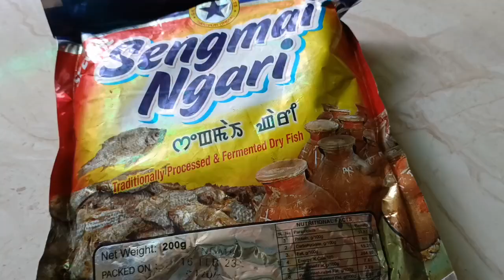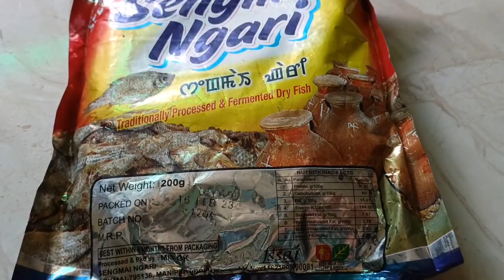Daily vlog ll ushoi eromba nga thongba hawai thongba 😋😋😋